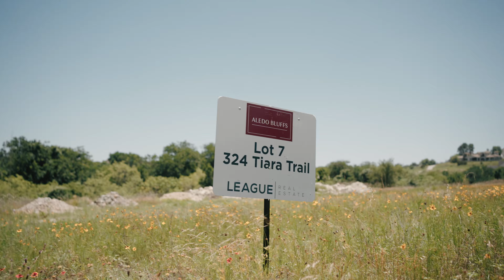Aledo Bluffs Update | LEAGUE Real Estate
Aledo Bluffs Update! There are many completed and mid-construction homes, along with some fantastic remaining lots! Aledo Bluffs sets itself apart with its large lots and the freedom to choose your own builder, allowing for distinctive architecture that enhances the beauty and uniqueness of this neighborhood. Don't wait too long – these will go fast!

Welcome to Aledo Bluffs, a new subdivision in ALEDO ISD! This gated community offers 2+ acre homesites ready for you to build your dream home. A hidden gem with rolling hills, mature trees, and rugged bluffs allowing for much privacy and incredible views, Aledo Bluffs offers no time frame to build AND you can choose your builder!

Learn more about LEAGUE Real Estate:

With You Every Step of the Way. We’re here to provide the most meaningful real estate client experience. We are, ReadyToServe

LEAGUE Real Estate is a full service residential real estate company in Fort Worth Texas. We are a community of real estate agents dedicated to meaningful service and creative media. We are, ReadyToServe.

MB01VNSQTUVCCGW